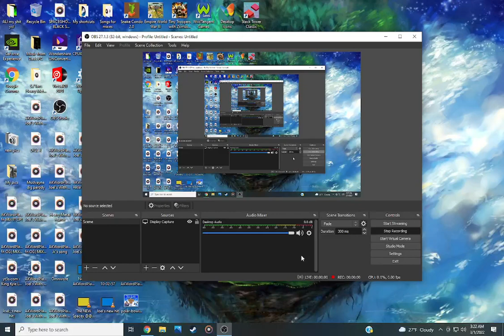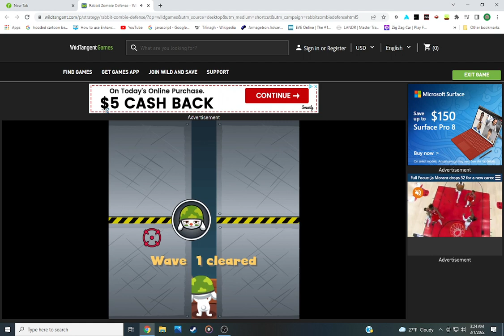Rabbit Zombie Defense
The game Rabbit Zombie Defense. Rabbit's are Zombies apparently. Well you get to gunn them down also be careful. Because later rounds might give your  score more points but, also their numbers increase too.